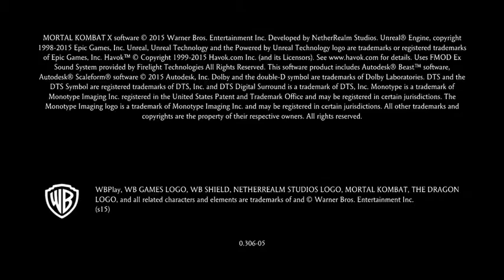I’m in love with gaming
I’m sorry I have been gone I just had to take a break and just enjoy my life and try to forget about this COVID thing and all the lost and all the missing people that are sick and I just want to gain money to give to the homeless the hard working people and the ones that go through the worst things and all the people that get bullied and turned on and hate and heartbroken and left for a person better than you cause no body on this earth is better than you. You are strong in your own way don’t try to self harm yourself and dont kill yourself just cause a girl or boy you thought would be with you forever but you where wrong but that is ok you still have people that care about
you so keep living on and respect you and others around you and give your parents your guardian your grandma and grandpa a freaking hug until your ares break and stay strong